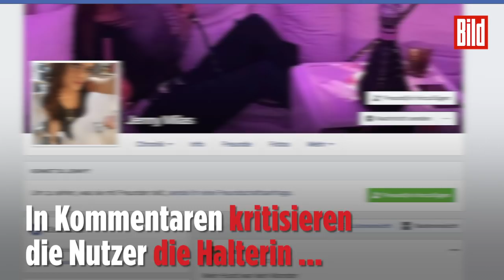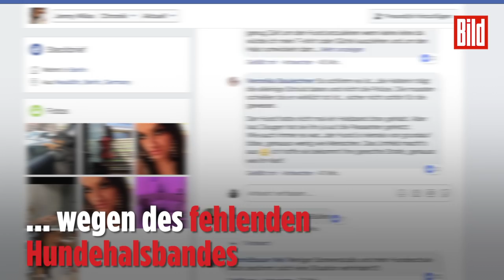Hier wird Rottweiler „Pascha“ erschossen – Listenhund-Attacke in München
Schreie, Schüsse – und am Boden der tote Kampfhund Pascha!

Am Samstag wurde der wild gewordene Rottweiler am Münchener Hauptbahnhof erschossen, nachdem er Passanten und Polizisten angefallen hatte.

Jetzt ist ein Video des Einsatzes im Netz aufgetaucht, aufgenommen von einem Passanten auf der anderen Straßenseite.

Darin ist nicht nur zu sehen, wie ein Polizist den Hund erschießt, sondern auch, wie überfordert Halterin Jenny M. (26) mit dem Tier ist. Vergeblich versucht sie, Pascha aufzuhalten. Als die tödlichen Schüssen fallen, steht sie unmittelbar daneben.